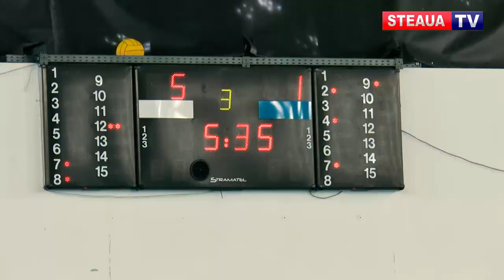Steaua, prima victorie in Liga Campionilor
CHAMPIONS LEAGUE I Steaua București BA - Steaua Roșie Belgrad (19 decembrie 2018)
Andrei IOSEP, antrenorul echipei noastre de polo: „... vreau ca echipele care vin la noi în bazin să sufere...”